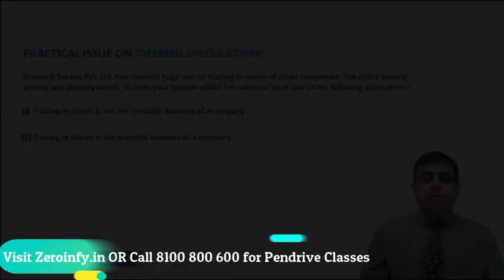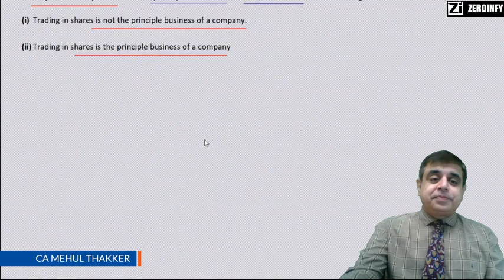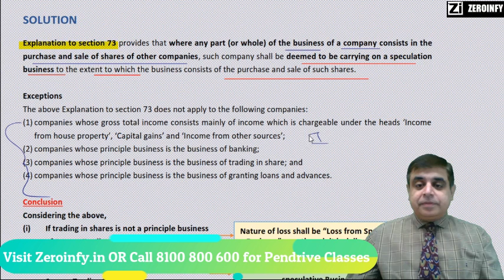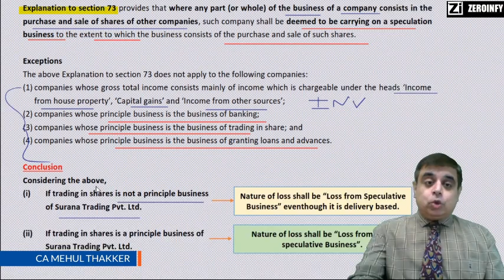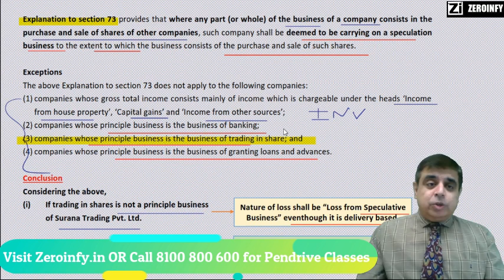Deemed Speculation under Income Tax Act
Visit our portal, Zeroinfy.in to buy complete video lectures of ca mehul thakker Sir.  Best Price Guaranteed.

Or students can just search ca mehul thakker on our website.